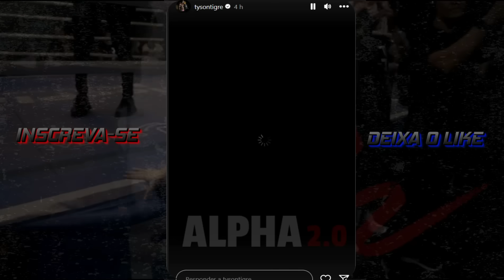TYSON MANDA RECADO PARA POPÓ | ESQUIVA FALCÃO RESPONDE MR UNIVERSO | WERDUM SOBRE MC DANIEL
TYSON TIGRE MANDA RECADO PARA POPÓ | ESQUIVA FALCÃO RESPONDE MR UNIVERSO  SEGIO FIALHO | WERDUM  FALA SOBRE  MC DANIEL EM PODCAST

LEO ELIAS (PHUKET FIGHT CLUB) - Podcast Nem Me Viu

---GARANTA JÁ O TEU INGRESSO PARA O FIGTH MUSIC SHOW 4

O Fight Music Show, o melhor evento de lutas, entretenimento e shows da América Latina, está de volta para sua aguardada 4ª edição, marcada para o dia 24 de fevereiro de 2024, na renomada casa de espetáculos Arena Vibra, em São Paulo.Prepare-se para uma noite épica repleta de confrontos, destacando o embate entre o tetracampeão mundial de boxe Acelino Popó Freitas e o ex-BBB, bodybuilder e influenciador Kléber Bambam, onde ambos poderão resolver suas tretas no ringue.Este evento promete superar todas as expectativas, oferecendo não apenas emocionantes duelos de influenciadores, mas também uma experiência única de entretenimento.Após realizar a grande luta entre Acelino Popó Freitas e o influenciador Whindersson Nunes, o FMS volta aos palcos com a "treta" de 2023: Popó Vs. Bambam, que passaram o ano se alfinetando nas redes sociais. Além da luta mencionada acima, que é a principal do card, teremos também outra "treta" que foi muito comentada nas redes sociais, envolvendo os influenciadores MC Gui e Nego do Borel. MC Gui desafiou Nego do Borel, que prontamente aceitou resolver a desavença dentro de um ringue de boxe.Neste evento, teremos outras atrações, como a luta de boxe no formato inédito de 2 contra 2 entre os bodybuilders Sheviiik2k & Pobre Loco Vs. Reyphysique & Cavalo. Além da luta entre os fenômenos da internet, o ator Thomaz Costa Vs o cantor e apresentador Biel.

Bem-vindo ao maior canal do Brasil dedicado à rivalidade intensa! Aqui, mergulhamos no mundo da luta de influenciadores e ex-atletas de MMA, boxe e outras disciplinas de combate. Prepare-se para testemunhar confrontos épicos, onde a força, a estratégia e a paixão se encontram.

Nossos vídeos são uma mistura de confrontos corpo a corpo e batalhas verbais, onde personalidades conhecidas se enfrentam no ringue e no octógono. Você encontrará análises detalhadas de cada luta e momentos de pura emoção. Além disso, oferecemos perfis exclusivos dos lutadores, explorando suas jornadas desde os dias de glória como atletas e suas novas empreitadas como influenciadores.

Junte-se à comunidade dos apaixonados por combate e esteja na primeira fila para as batalhas mais empolgantes do mundo dos influencer e ex-atletas do MMA, boxe e muito mais.